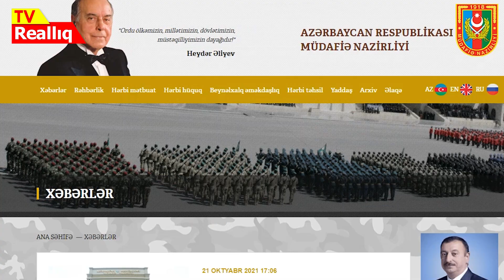ŞƏHİDLƏRİMİZİN yeni siyahısı açıqlandı: 6 HƏRBÇİMİZ itkindir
Müdafiə Nazirliyi Vətən müharibəsində şəhid olmuş hərbi qulluqçuların yeni siyahısını açıqlayıb.
Nazirlikdən Reallıq TV - yə bildirilib ki, Azərbaycan Respublikası Silahlı Qüvvələrinin Vətən müharibəsində şəhid olmuş hərbi qulluqçularından oktyabrın 21-dək dəfn edilən 2908 nəfərin, eləcə də itkin düşmüş hesab olunan 6 nəfərin foto şəkilləri, adları, soyadları, hərbi rütbəsi və doğum tarixi haqqında məlumat təqdim olunub.
Qeyd edək ki, itkin düşmüş hesab olunan hərbi qulluqçuların tapılması və identifikasiyası üzrə işlər davam etdirilir. Reallıq Tv itkin düşmüş hərbçilərin adlarını təqdim edir: Leytenat Vəlizadə İbrahim Səməd oğlu, Maxi əsgər Mehdiyev Asim Yaqub oğlu, Əsgərlər - Feyzullayev Aydın Zakir oğlu, Qədirli Elnur Rəcəb oğlu, Salamov Qorxmaz Bayram oglu və Səfərli Xəqani İlqar oğlu.
Şəhidlərimizin ruhu qarşısında baş əyirik!